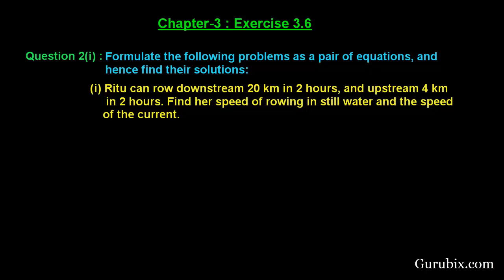Ex 3.6 : Q.2(i) : Ritu can row downstream 20 km in 2 hours... Ch 3 | Math for Class X CBSE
In this video, we have solved the question" Formulate the following problems as a pair of equations, and hence find their solutions. (i) Ritu can row downstream 20 km in 2 hours, and upstream 4 km in 2 hours. Find her speed of rowing in still water and the speed of the current.